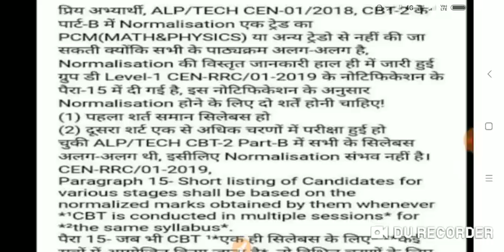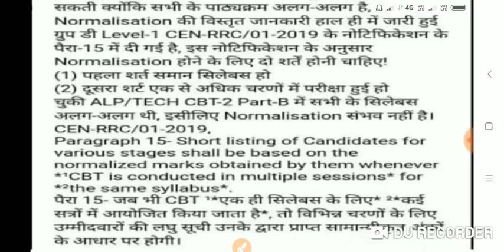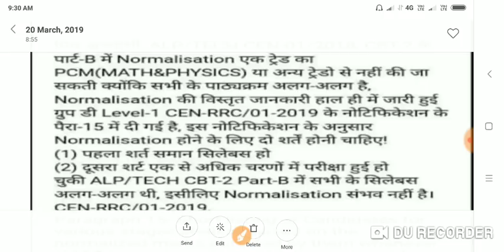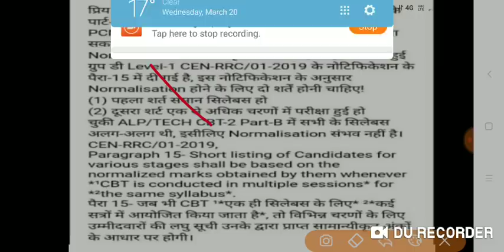RAILWAY ALP/TEC CBT 2 , Normalisation होगा या नहीं???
Vaishali campus

Vaishali campus

RAILWAY ALP CBT 2 PART B . Normalisation होगा या नहीं

Vaishali campus

RAILWAY APL CBT-2 PART B Normalisition होगा या नहीं

Vaishali campus

RRB GROUP D 2018 ALL ZONES PET ADMIT CARD जारी

Vaishali Campus

RAILWAY ALP CBT 3 | PSYCHO के लिए BEST बुक

RRB NTPC भर्ती, RRB NTPC 2015 STAGE 1 CUTOFF

Vaishali campus

Vaishali campus

vaishali campus

Vaishali campus